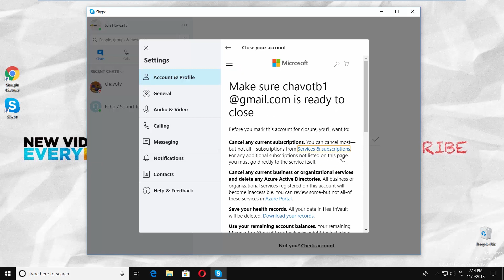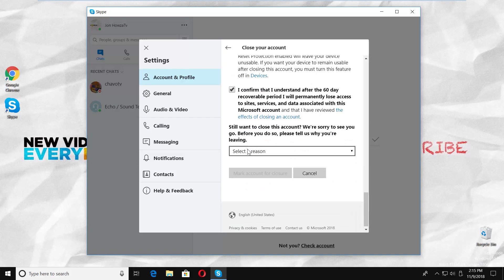How to Delete Skype Account Permanently 2019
In today's video, we will show you how to delete Skype account Permanently 2019.
Launch the Skype app. Click on the three dots next to your username. Select ‘Settings’ from the list. Choose ‘Account & Profile’ from the left side menu. Click on ‘Close your account’.
Sign in to your Microsoft account. Click on ‘Sign in’. You will receive a confirmation code. Copy and paste it and then click on ‘Verify’. Read the information. Your account will be deleted within 60 days. You will lose an access to Outlook, Hotmail and OneDrive account. You will lose an access to all your games and subscriptions, including Xbox Live Gold, Xbox Game Pass, Mixer Pro. Click on ‘Next’. Read the info and check all the options. Select a reason why you want to delete your Skype account. Click on ‘Mark account for closure’.